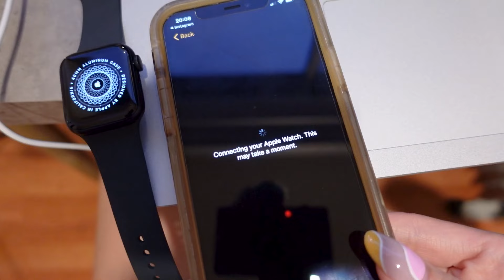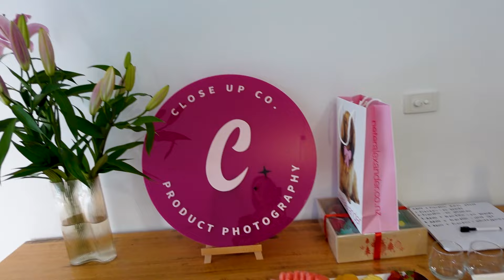Weekly VLOG - the apple watch, a reno update, a photo shoot & feeling anxious | Adele Maree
Hi guys, welcome to the weekly vlog!
This is another long one and one that is jam-packed.
The sunny weather had me in a vibe for most of the week, but I have this underlying sense of anxiousness which I am still working on. We had therapy this week and I am trying to manage it as best as I can.
Some highlights include a reno update (the wall is gone YAY), I get PR from Little Moons, a last-minute nail appointment, and the Christmas shoot with Franklin at Close Up Co
I also finally get my results back and now need to make some decisions on what I do.

Links to recipes:
Fidan's recipe:
x

DISCOUNTS, CODES & LINKS:
Elite Eleven

Hi friends,
My name is Adele Maree, and I am a 29-year-old woman from Melbourne, Australia! My channel is all about creating a safe space for you while sharing different moments and parts of my life. My goal is to encourage others to live and create a life that feels good for them.

Adele xx